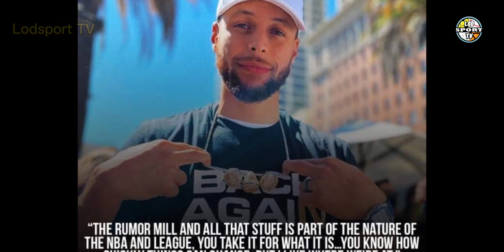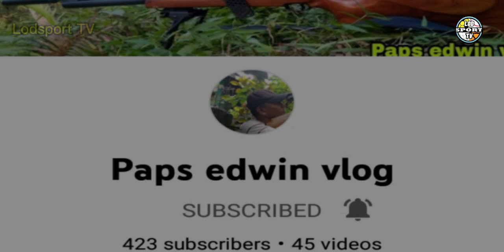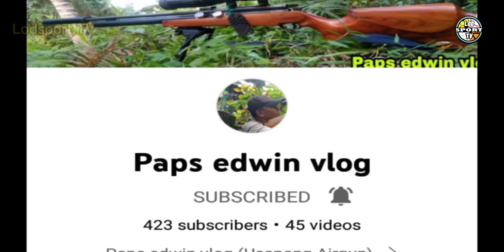STEPHEN IPINAGTANGGOL SI KEVIN DURANT!! HASSAN WHITESIDE TO WARRIORS!? WARRIORS UPDATE | Lodsport TV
Lodsports TV
Nba updates
Warriors update
Gsw update
Warriors latest news
Warriors news
Nba
Gsw
Gsw news
Hassan whiteside to warriors rumors
Kd trade rumors
Kd trade talks
Kyrie irving latest updates
Kd latest updates

*LEBRON JAMES

NBA updates
GSW updates
Lodsport TV